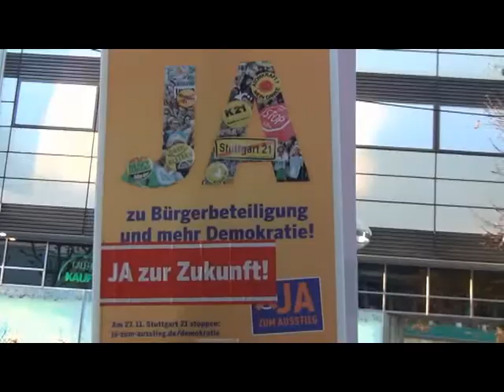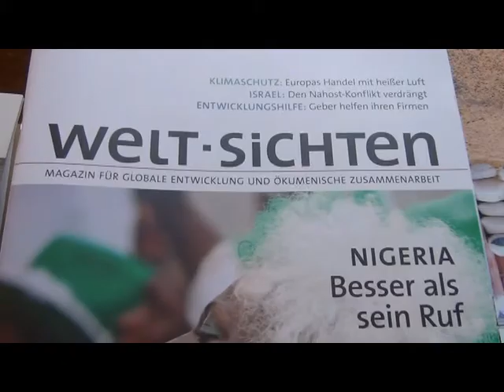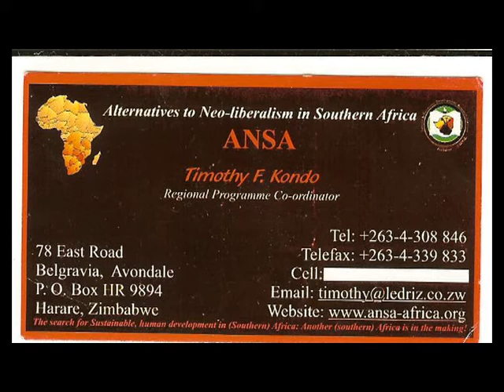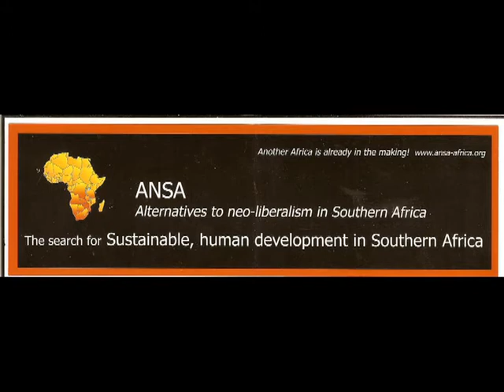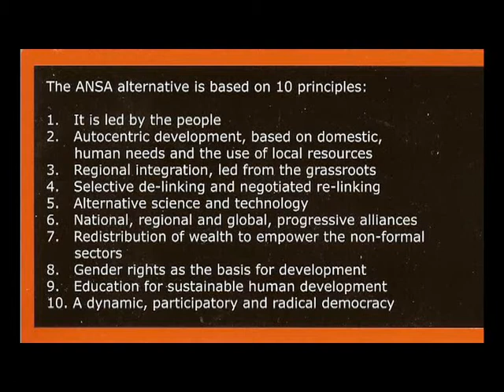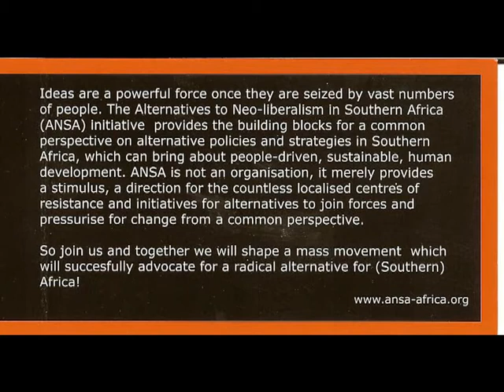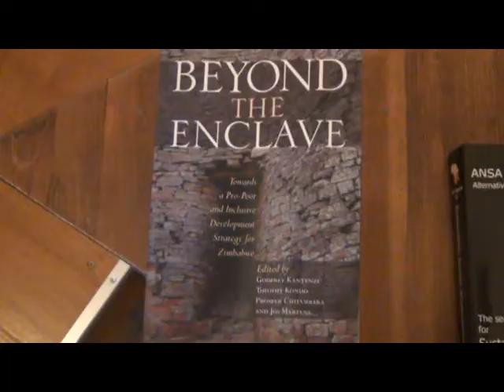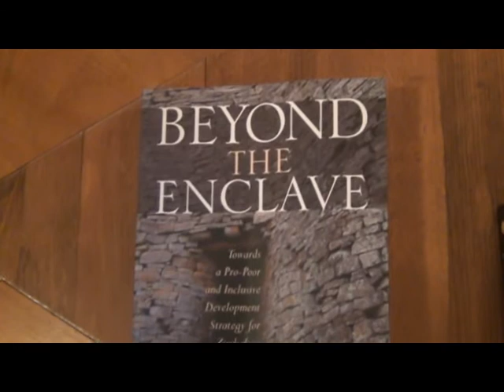Timothy Kondo ANSA Simbabwe Forum3 Kooperation statt Konkurrenz 25.11.2011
Neue Wege in der EU-Handels-und Investitionspolitk Eröffnung der Tagung im Forum3 am 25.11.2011 mit einem Vortrag von Timothy Kondo aus Simbabwe ANSA. Video Friedel Hans.